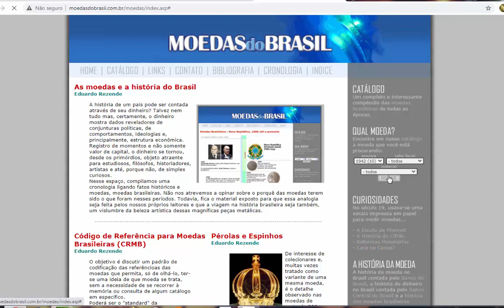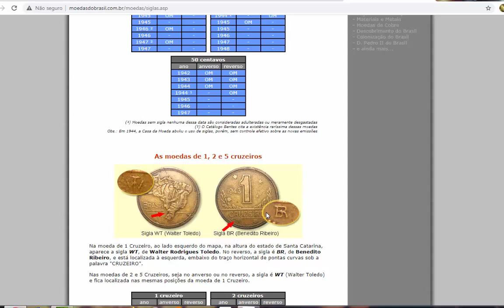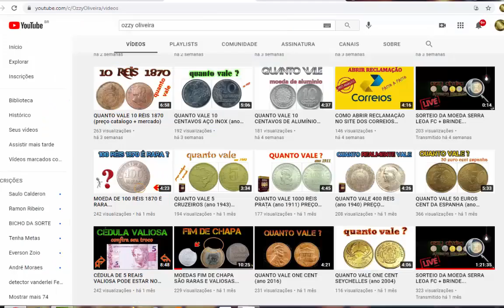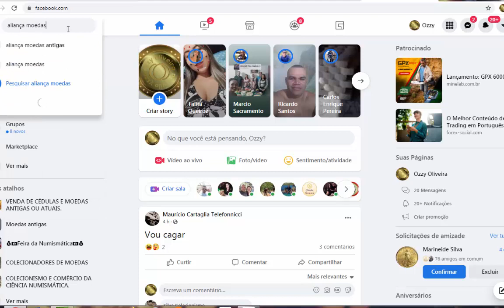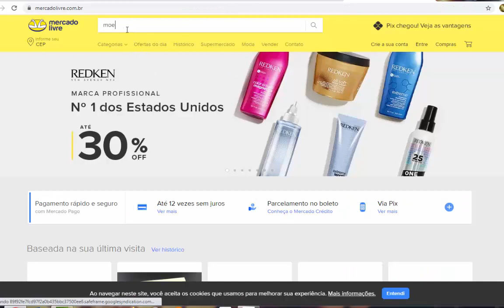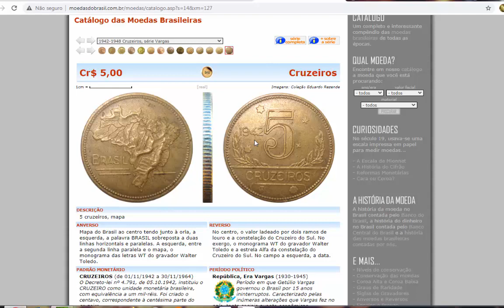MOEDA DE 5 CRUZEIROS QUE ESTA FICANDO DIA MAIS VALIOSA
DESCRIÇÃO
5 cruzeiros, mapa
ANVERSO
Mapa do Brasil ao centro tendo junto à orla, a esquerda, a palavra BRASIL sobreposta a duas linhas horizontais e paralelas. A esquerda, entre a segunda linha paralela e o mapa, o monograma das letras WT do gravador Walter Toledo.
REVERSO
No centro, o valor ladeado por dois ramos de louro e a constelação do Cruzeiro do Sul. No exergo, o monograma WT do gravador Walter Toledo e a estrela Alfa da constelação do Cruzeiro do Sul. No campo a esquerda, a data.
PADRÃO MONETÁRIO
CRUZEIROS (de 01/11/1942 a 30/11/1964)
O Decreto-lei nº 4.791, de 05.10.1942, instituiu o CRUZEIRO como unidade monetária brasileira, com equivalência a um mil-réis. Foi criado o centavo, correspondente à centésima parte do cruzeiro.
PERÍODO POLÍTICO
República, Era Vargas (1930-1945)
Período em que Getúlio Vargas governou o Brasil por 15 anos ininterruptos. Caracterizado pelas inúmeras alterações que Vargas fez no país, tanto sociais quanto econômicas.
LIMITES
Nacional
ORIGEM
Casa da Moeda, Rio de Janeiro
CARACTERÍSTICAS
Material: bronze alumínio
Diâmetro: 27,0 mm
Peso: 9,00 g
Espessura: 2,30 mm
Bordo: serrilhado
Titulagem: Cu 900, Al 80, Zn 20
Eixo: reverso moeda (EH)
OBSERVAÇÕES
Sigla WT, de Walter Toledo, em ambos lados da moeda. Mais detalhes sobre essas siglas em SIGLAS